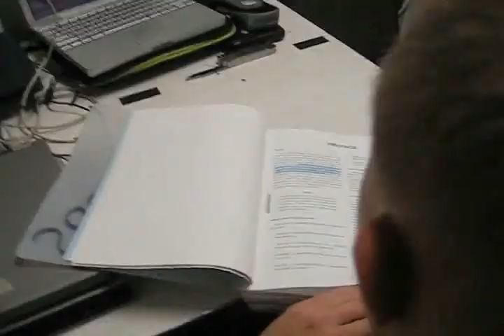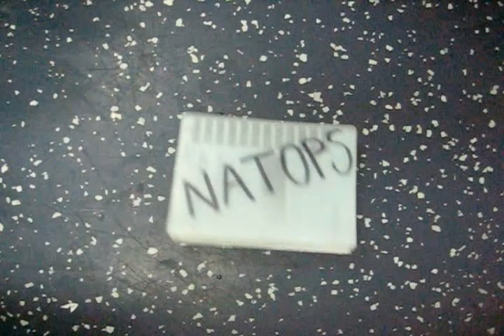HSL-48 Detachment TEN Vandalizers Chapter 8 TakeOnMe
Vandalizers Music Video